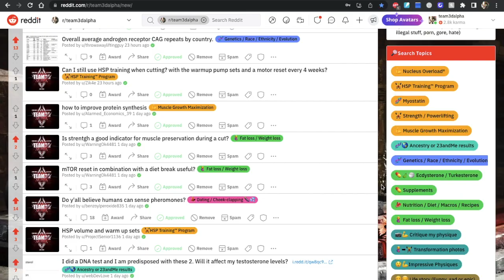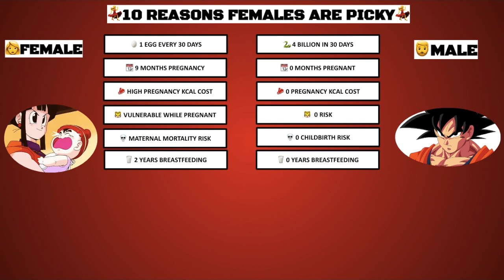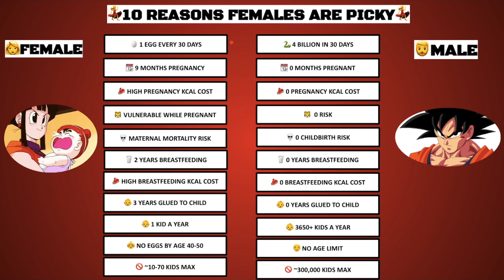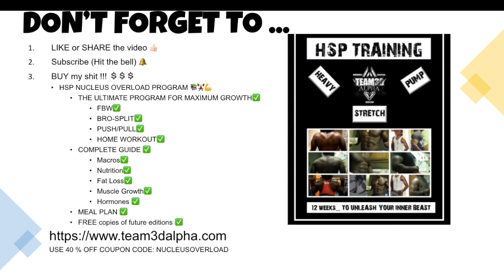10 REASONS WOMEN REJECT YOU || HOW TO GET A GIRL (SSS SCORE)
10 Reasons women reject men, how to get a girlfriend, and the SSS score.
⌚TIMESTAMPS
❓0:00❓ Intro
🧬0:16🧬 The #1 goal of every living creature
🥚1:06🥚 Reason #1
🥩2:10🥩 Reason #2
📆2:58📆 Reason #3
🐯3:37🐯 Reason #4
💀4:17💀 Reason #5
🥛5:04 Reason #6
🥩5:27🥩 Reason #7
👶6:04👶 Reason #8
👶6:46👶 Reason #9
👵7:30👵 Reason #10
🧔9:27🧔 Increase your "SSS" score
📝11:08📝 Conclusion
💵11:57💵 Buy my sh*t